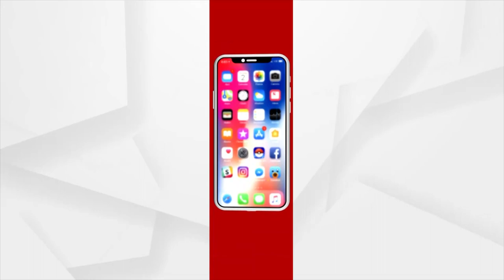ପ୍ରଶ୍ନ ପଚାରିବାରୁ କିଛି କହିଲେନି, ମୁହଁ ବୁଲାଇ ଚାଲିଗଲେ ବରଗଡ ଏସ.ପି ରାହୁଲ ଜୈନ | Justice for Gobinda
ପ୍ରଶ୍ନ ପଚାରିବାରୁ କିଛି କହିଲେନି, ମୁହଁ ବୁଲାଇ ଚାଲିଗଲେ ବରଗଡ ଏସ.ପି ରାହୁଲ ଜୈନ